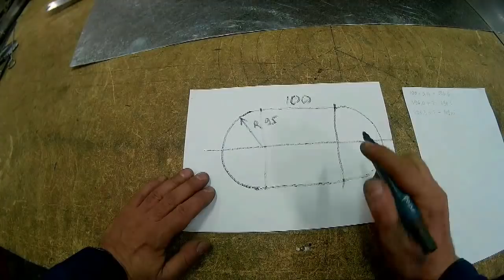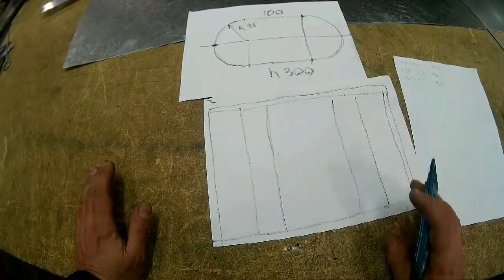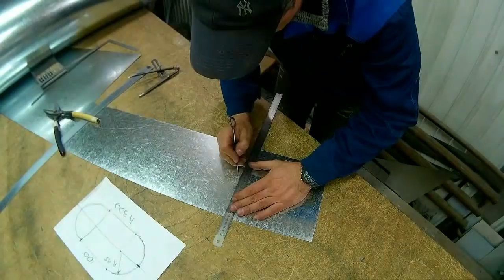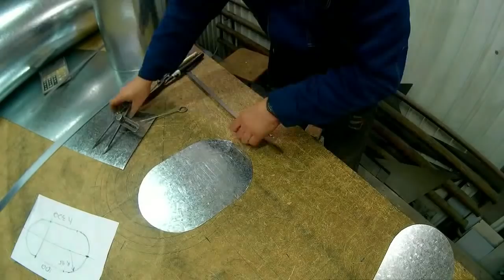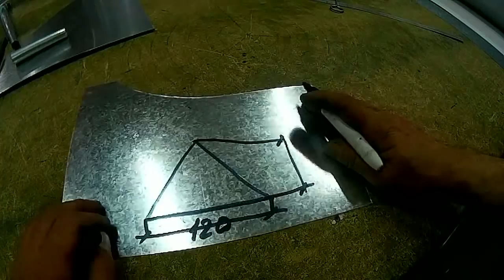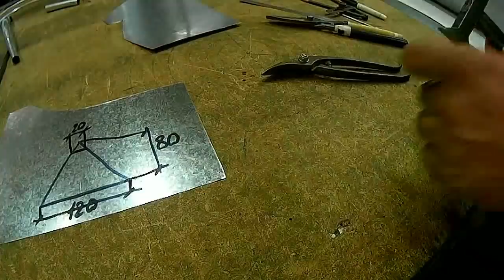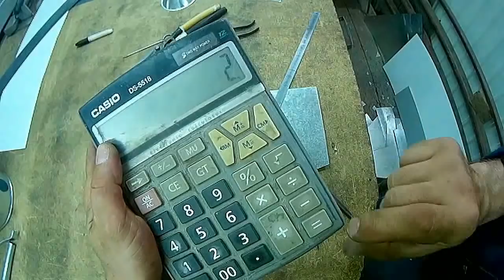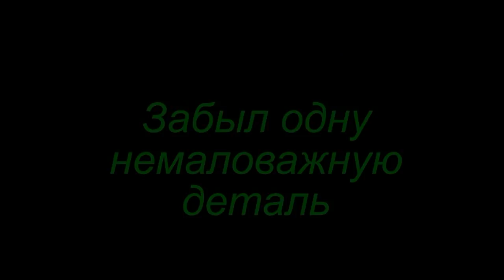Садовая лейка из жести своими руками.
Ролик не является учебным пособием. В ролике представлен один из вариантов изготовления садово- огородной лейки своими руками.
  Может кто-то захочет помочь каналу в развитии,  реквизиты для пожертвований во вкладке "о канале"